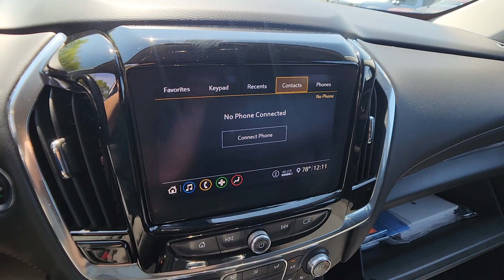2020 Chevrolet Traverse Rochester Hills, Troy, Pontiac, Sterling Heights, Auburn Hills, MI 230302P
Mosaic Black Metallic Used 2020 Chevrolet Traverse LT available in Rochester Hills, Michigan at Rochester Hills CDJR. Servicing the Troy, Pontiac, Sterling Heights, Auburn Hills, MI area.

2020 CHEVROLET TRAVERSE LT Clean CARFAX One Owner **Android Auto**Apple CarPlay**Bluetooth**Back-Up Camera**Front Heated Seating**WarrantybrbrThis vehicle also includes USB Port, Automatic Temperature Control, Power Lift Gate, Rear Heat and Air, Push Start, Remote Start, Satellite Radio, Radio Wheel Control, Keyless Entry, Auto Garage Opener/Universal Home Remote/Homelink, Auto Headlights, On Star Available Services, Traction Control, MP3, Zone Temp-Dual, Fog Lights, and Second Row Bucket, Driver-Power, Third Row Seating